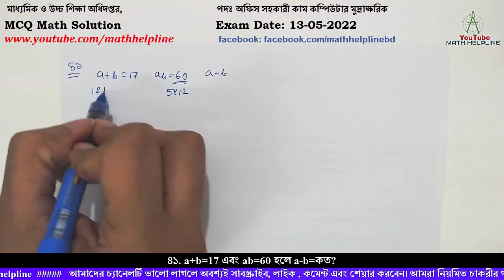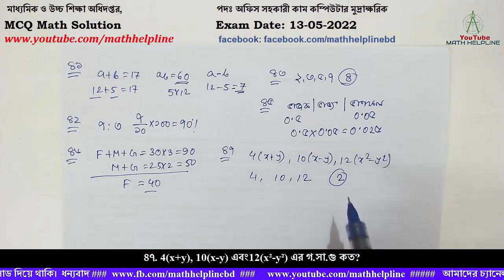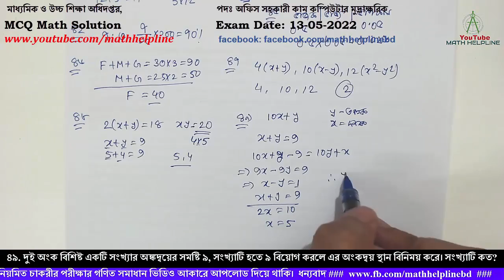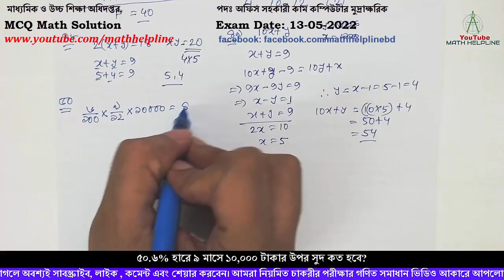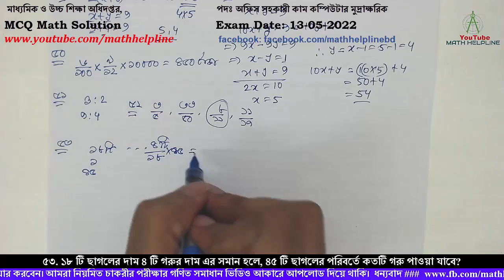মাধ্যমিক ও উচ্চ শিক্ষা অধিদপ্তর, পদঃ অফিস সহকারী -মুদ্রাক্ষরিকMCQ Math Exam Date: 13-05-2022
মাধ্যমিক ও উচ্চ শিক্ষা অধিদপ্তর, পদঃ অফিস সহকারী কাম কম্পিউটার মুদ্রাক্ষরিক

৪১. a+b=17 এবং ab=60 হলে a-b=কত?
৪২. ধানে চাল ও তুষের অনুপাত ৭:৩ হলে এতে শতকরা কি পরিমান চাল আছে?
৪৩. ১ থেকে ১০ পর্যন্ত কয়টি মৌলিক সংখ্যা আছে?
৪৪. কোনো সমকোণী ত্রিভুজের সমকোণ এর বিপরীত একটি কোণ ৫০° হলে অপরটি কত?
উত্তর: ৯০° - ৫০°  = ৪০°
৪৫. ভাজক ভাগফলের ১০ গুন, ভাজক ০.৫ হলে ভাজ্য কত?
৪৬. পিতা,মাতা ও কন্যার বয়সের গড় ৩০ বছর। মাতা ও কন্যার গড় বয়স ২৫ বছর হলে পিতার বয়স কত?
৪৭. 4(x+y), 10(x-y) এবং12(x²-y²) এর গ.সা.গু কত?
৪৮. একটি আয়তাকার ক্ষেত্রের পরিসীমা ১৮ মিটার ক্ষেত্রফল ২০বর্গমিটার হলে, এর দৈর্ঘ্য ও প্রস্থ কত?
৪৯. দুই অংক বিশিষ্ট একটি সংখ্যার অঙ্কদ্বয়ের সমষ্টি ৯, সংখ্যাটি হতে ৯ বিয়োগ করলে এর অংকদ্বয় স্থান বিনিময় করে। সংখ্যাটি কত?
৫০.৬% হারে ৯ মাসে ১০,০০০ টাকার উপর সুদ কত হবে?
৫১. দুটি বৃত্তের ব্যাস এর অনুপাত ৩:২ হলে বৃত্তের ক্ষেত্রফলের অনুপাত কত?
৫২. কোন ভগ্নাংশটি সবচেয়ে বড়?
৫৩. ১৮ টি ছাগলের দাম ৪ টি গরুর দাম এর সমান হলে, ৪৫ টি ছাগলের পরিবর্তে কতটি গরু পাওয়া যাবে?
৫৪. X সংখ্যক আমের দাম Y টাকা হলে, X টাকায় কতটি আম পাওয়া যাবে?
৫৫. ১৯, ৩৩, ৫১, ৭৩,. শেষের সংখ্যাটি কত?